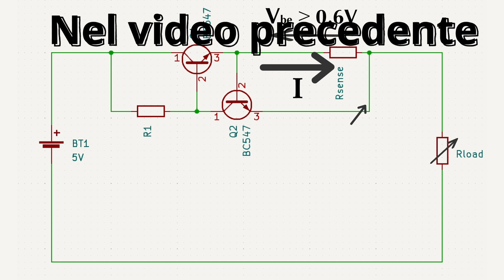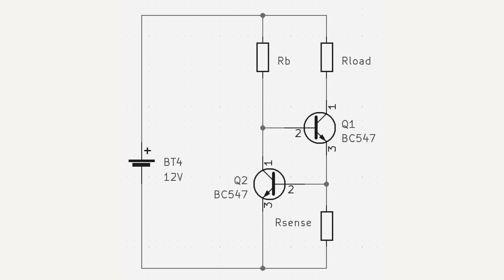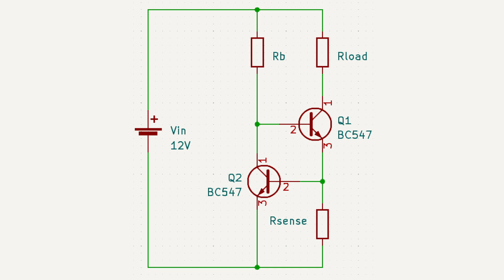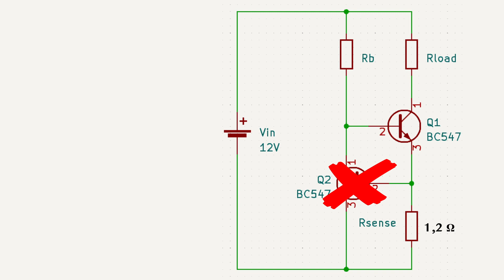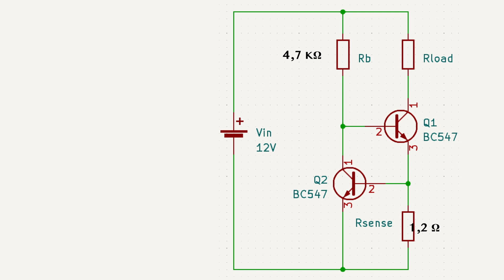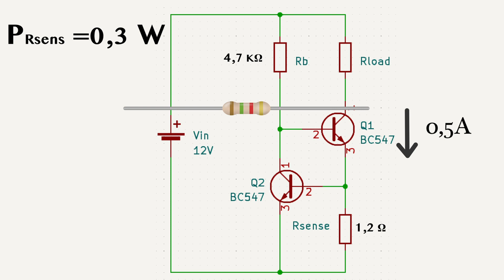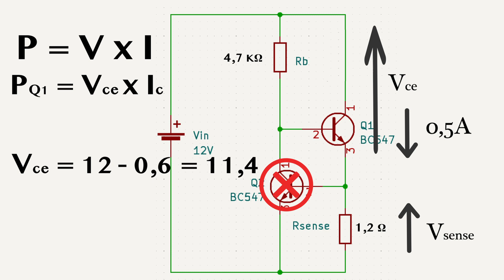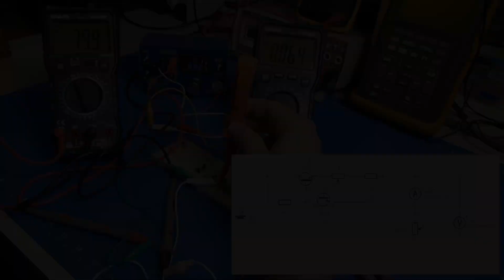Come dimensionare un regolatore di corrente a BJT? – Risposte da cani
Ciao a tutti e benvenuti in questo nuovo video di “risposte da cani”.  Un nuovo format dove creo dei piccoli video per rispondere alle vostre domande. Ovviamente sono video semplificati al massimo, con poco editing e fatti nel mio stile (quindi da cani 😂).
In questo episodio risponderemo a molti di voi cercando di dimensionare un circuito limitatore di corrente visto in un mio vecchio video.
Buona visione!

Potete usare queste scorciatoie per andare nelle parti che più vi interessano del video:

00:00 Introduzione
00:40 Perché questo video?
01:25 La variante del circuito
02:28 Principali difetti del circuito
02:56 I parametri di funzionamento
03:07 Dimensionare Rsense
04:10 Dimensionare Rb
05:32 La tensione ai capi del carico
06:25 Cosa c’è di sbagliato?
07:01 Potenza e cernita componenti
07:24 Potenza Rsense
08:04 Potenza Q1
09:12 L’importanza di un dimensionamento corretto
09:38 Conclusioni 09:54 Saluti